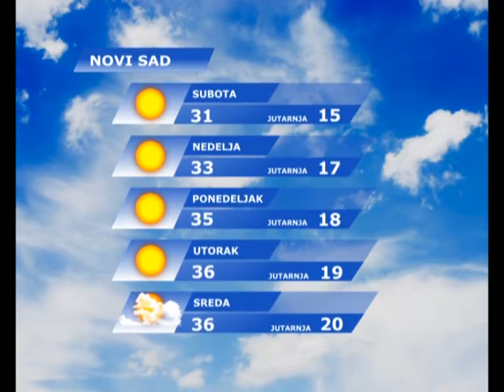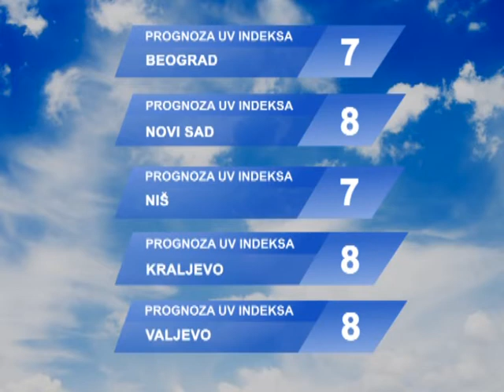VREMENSKA PROGNOZA 03.07.2015. - Violeta Praščević